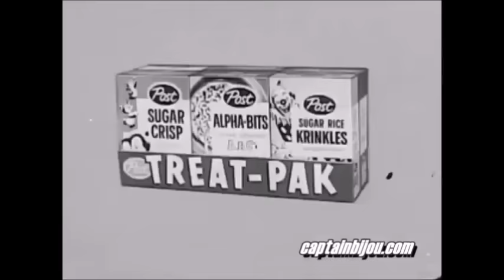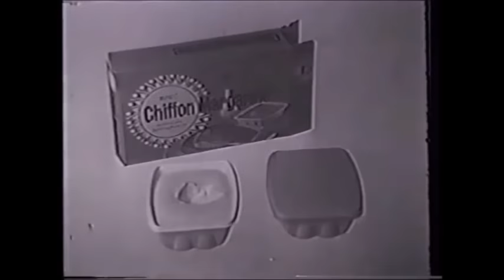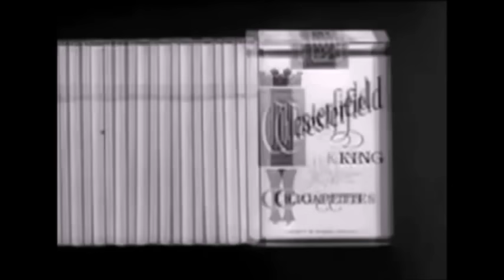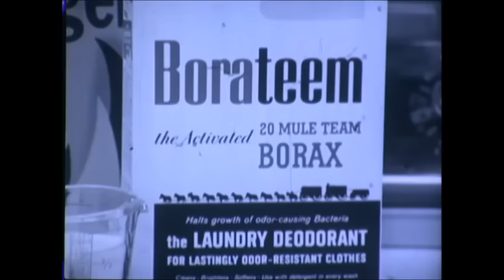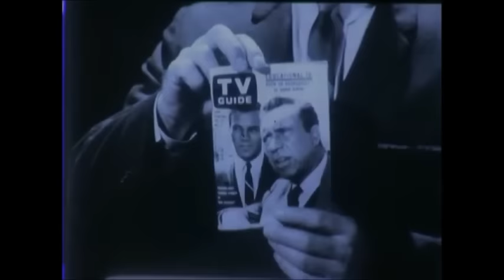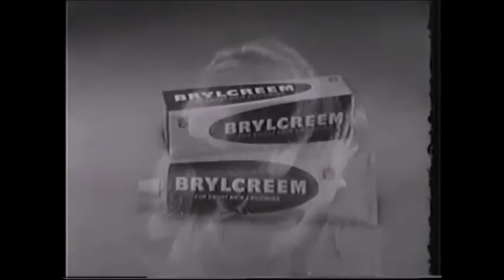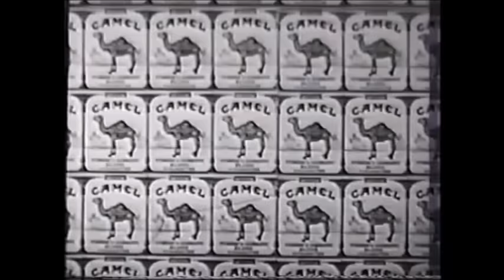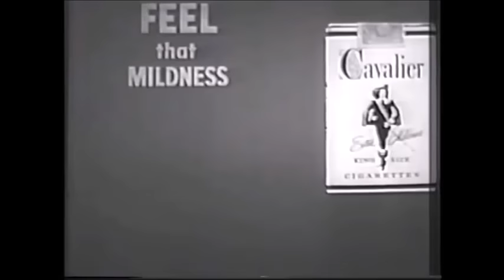TV Tidbits Vol. 2 (1950s to 1970s) More sponsor tags, network promos and rare commercials